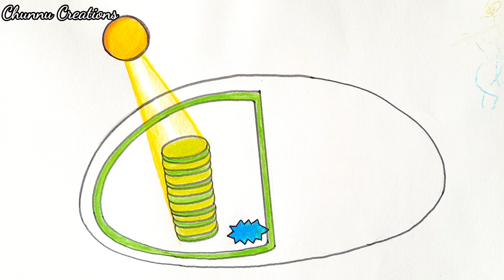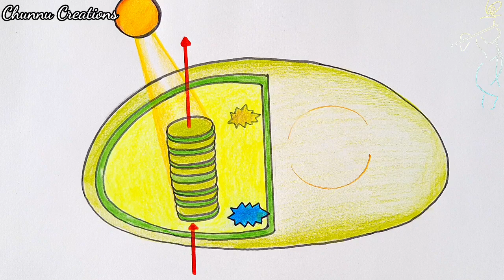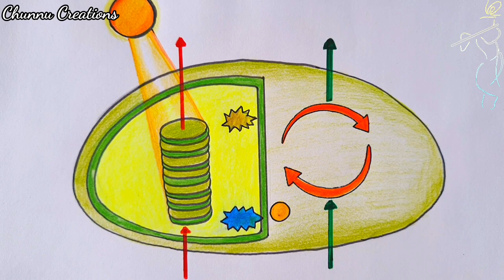प्रकाश संश्लेषण का चित्र आसानी से कैसे बनाएं/How to draw a diagram of photosynthesis in plants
How to draw a diagram of photosynthesis in plants🌳🌳🌳